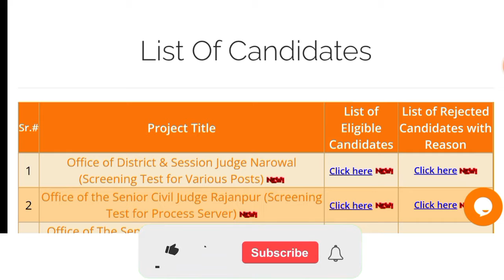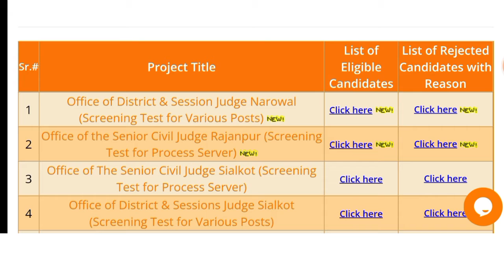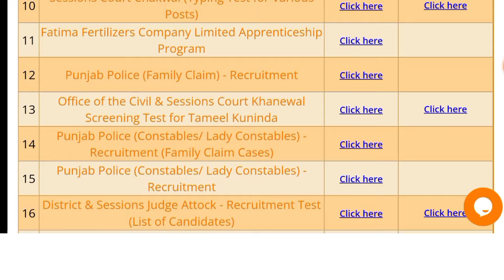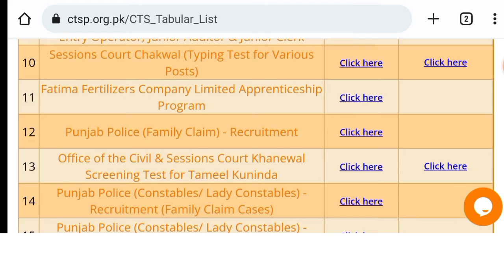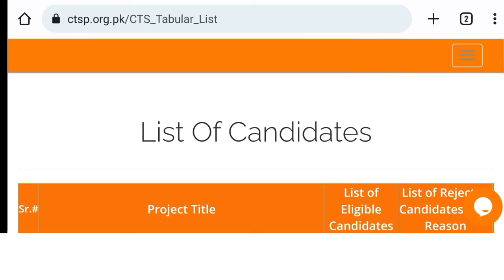District and Session Courts Job Update 2022| District & Session Courts Selected Candidates List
w conditions hair is the new video uploaded by a land jobs information visit title district and session Court job update 2022
watch complete in video for complete information because this video is related to the latest list announcement from District and session courts all over Punjab for eligible and invisible candidates this video will helpful for you guys watch complete video if you like this video then please like and share and don't forget to subscribe a one jobs information some related hash tags are given below